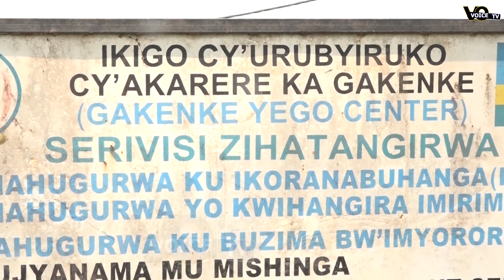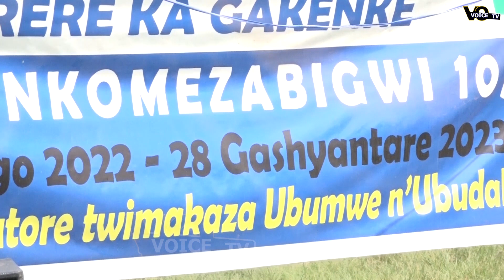Umukecuru w’imyaka 90 arashimira Perezida Paul Kagame wamukuye mu icuraburindi akamwubakira inzu